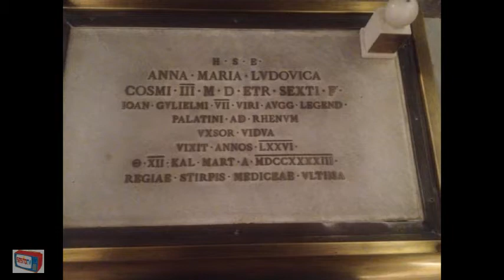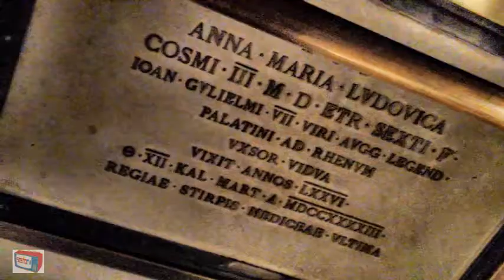Anniversario dell'Elettrice Palatina